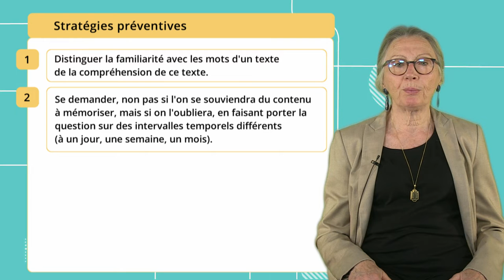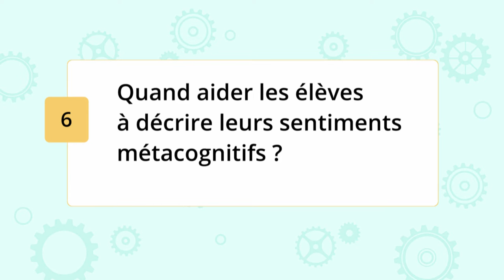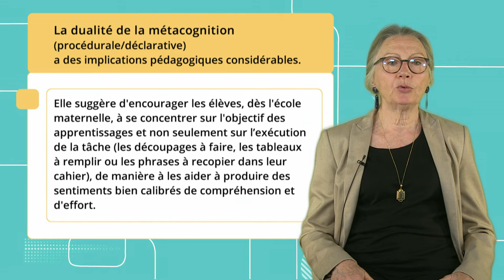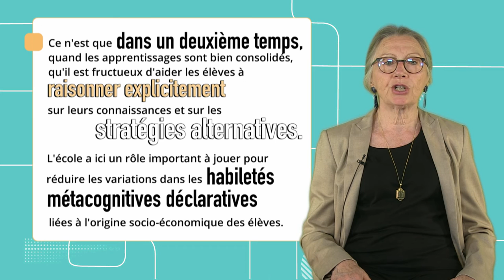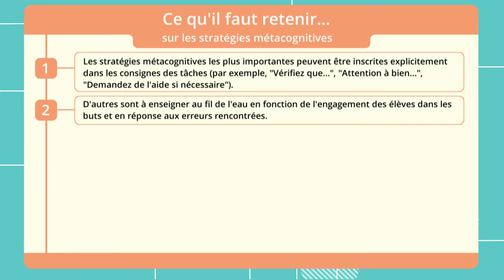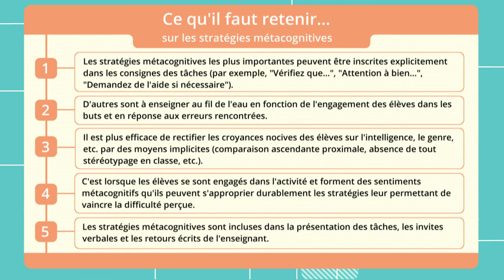Motivation et métacognition 17: Comment enseigner les stratégies métacognitives?